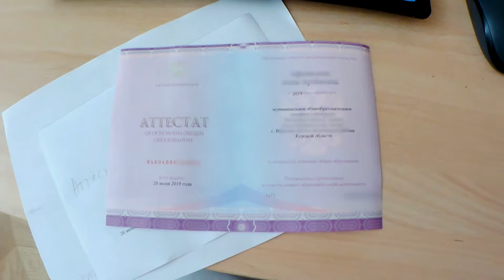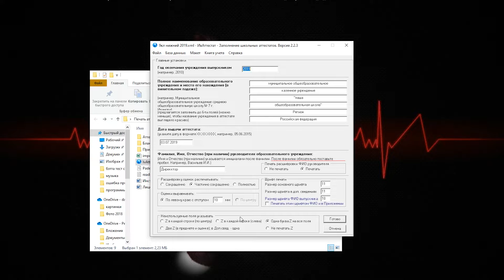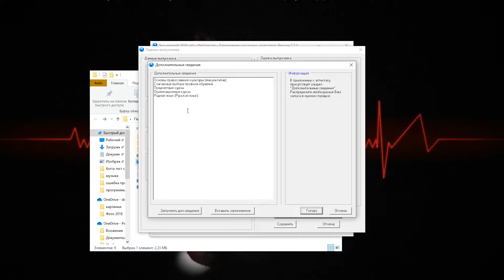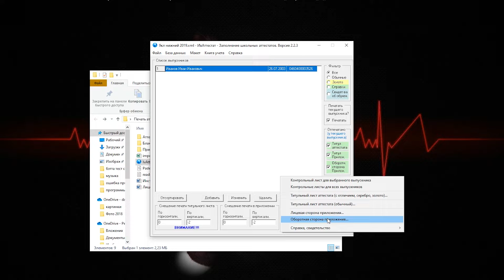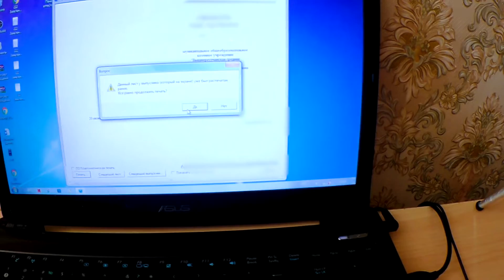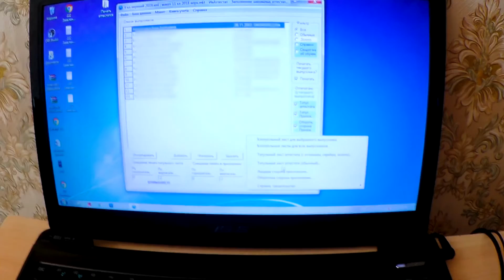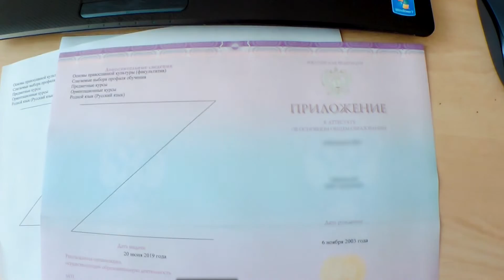Процесс печати аттестатов в школе. Как это происходит!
Как напечатать аттестат вупускнику в средней общеобразовательной школе.
Подробная инструкция с разъяснениями. Как и с помощью какой программы выполнить печать!